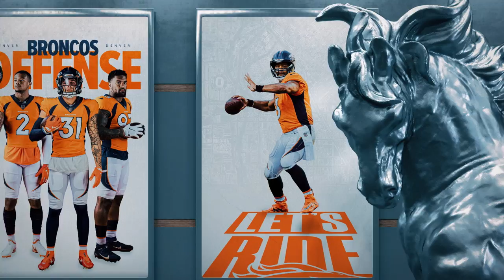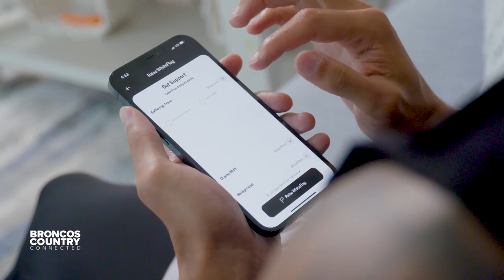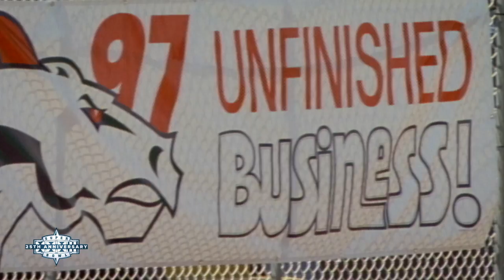Justin Simmons shares personal mental-health journey | Broncos Country Connected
On the January edition of "Broncos Country Connected," watch exclusive highlights from the Broncos' season finale against the Chargers and listen in as Justin Simmons shares his personal mental-health experience and how he hopes his own vulnerability can help others. Plus, the Denver7 crew previews the Broncos' offseason.